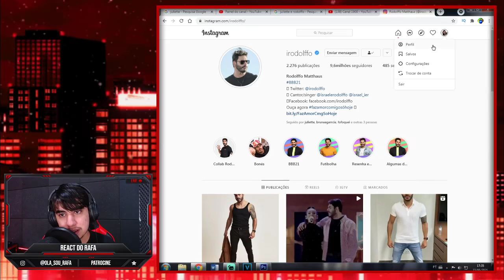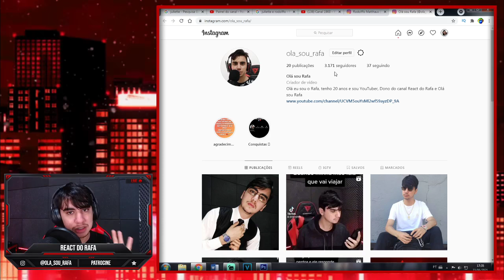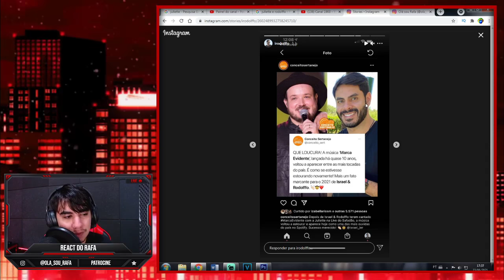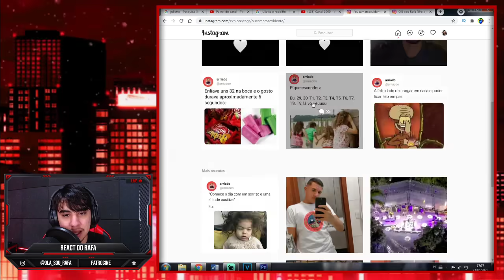Rodolffo anuncia novo CLIPE com Juliette!!! e ele cumpre o que prometeu para Juliette!!!